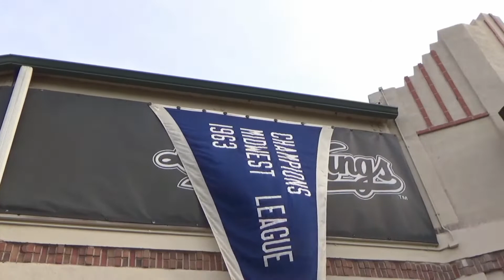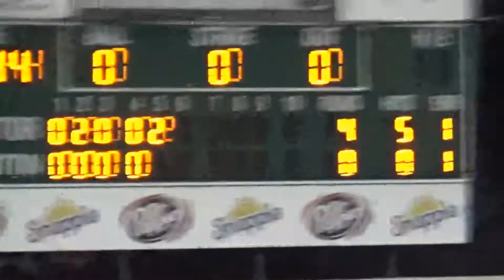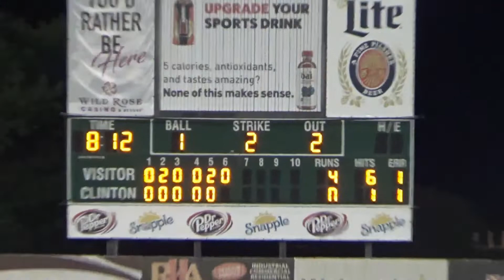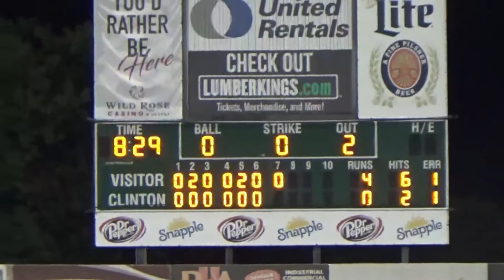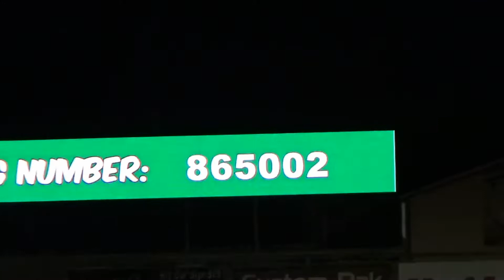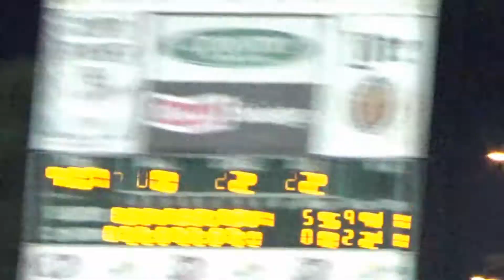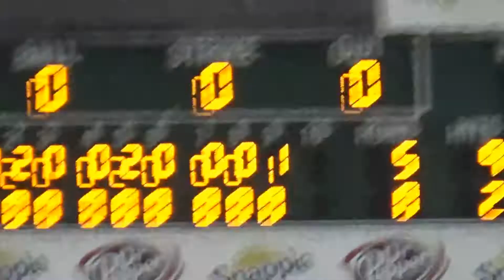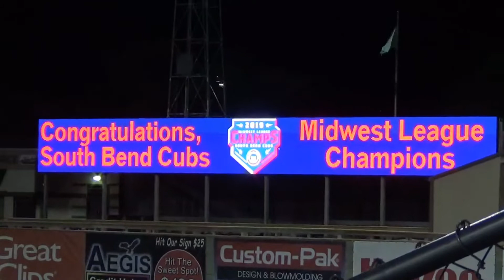M. L. C. S. Game 3 Do Or Die Game #1389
It is game 3 on the Midwest League Championship Series. Our LumberKings is down in the series 2 games to 0 vs. South Bend Cubs. Clinton needs to win to force game 4. This our reaction to this game.